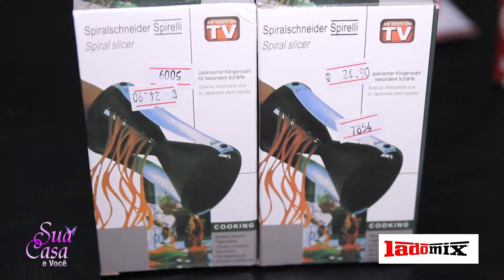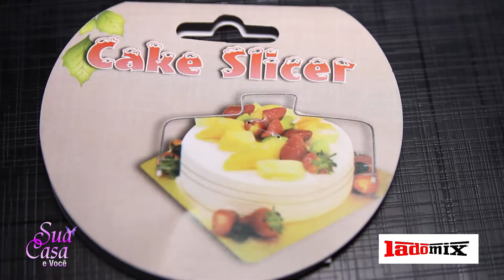LADOMIX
LADOMIX (02/02/18)